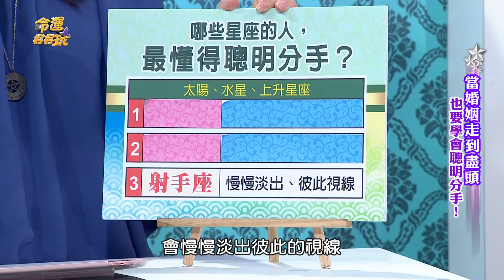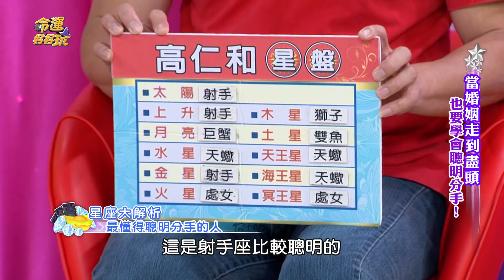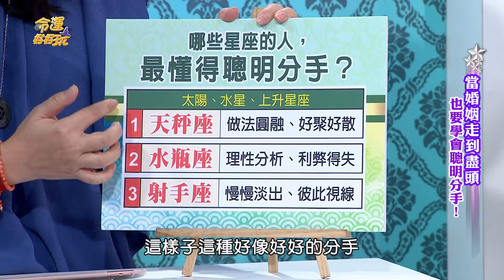【精華版】分手還能做朋友？盤點十二星座分手王💔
分手還能做朋友！
離開舊愛像坐慢車？
盤點十二星座分手王到底是誰？

【精華版】完美天選之人是？